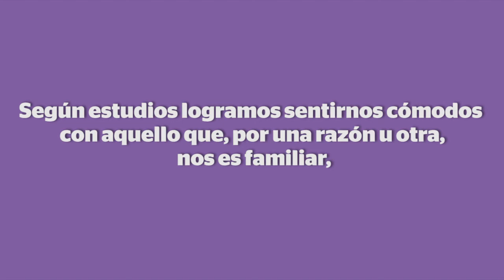+KOTA: Día mundial de los animales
Hoy celebramos el DíaMundialDeLosAnimales y lo festejamos con muy buen humor